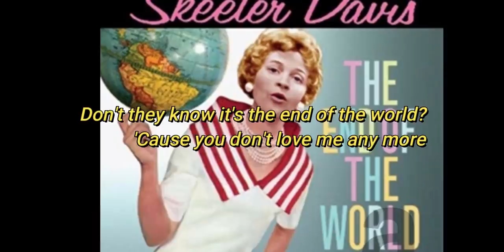YA TIENE SENTIDO ¿EL "OTRO AMOR" DE MIKASA? / Shingeki No Kyojin: THE END OF THE WORLD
Shingeki No Kyojin, The END of The World, es la secuela del proyecto de llevar a imagen real la trama de AttackOnTitan estando repleta de secretos interesantes una vez conociendo el final del manga en el capítulo 139.
¿Quién es esa otra persona en la vida de Mikasa? En este video nos vamos a ello.